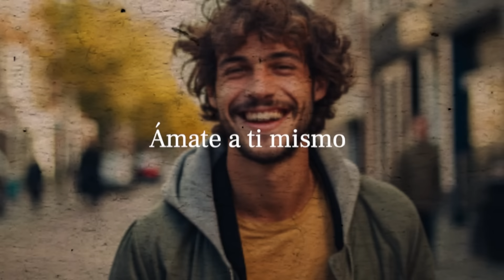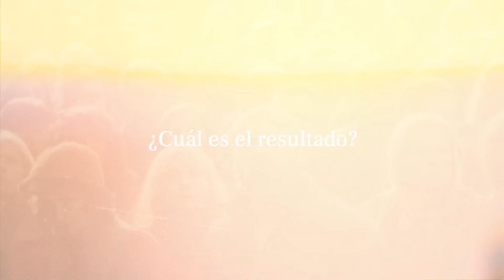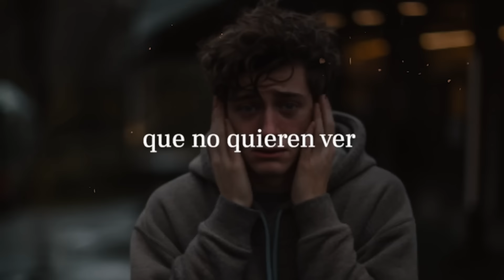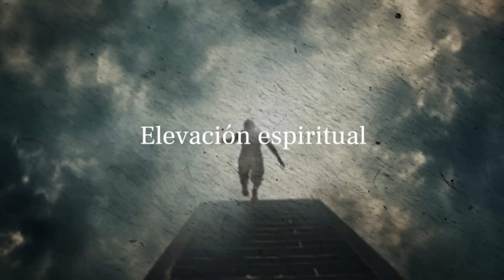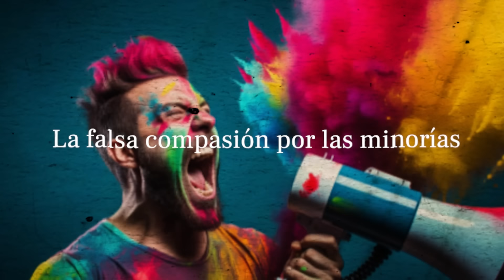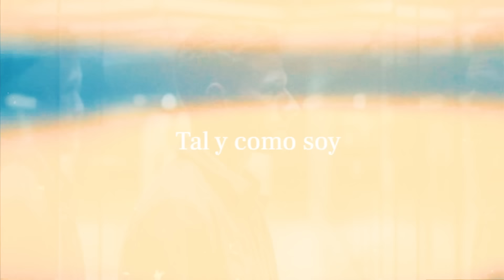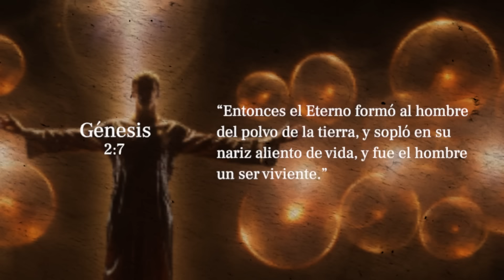El positivismo Extremo NO Funciona, te explico por qué desde la Cabala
📄 Accede a este enlace y completa el formulario de aplicación a la Mentoría con el Rabino Daniel